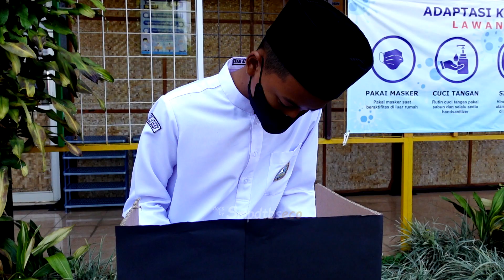DTBSNews Pemungutan Suara Pemilu Raya OPP SMP Daarut Tauhiid Boarding School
Bismillahirrahmanirrahiim

✨ Informasi Seputar SMP DTBS Putra ✨

Alhamdulillahirabbil alamin. Jumat, 8 Oktober 2021 telah dilaksanakan Proses Pemungutan Suara dalam rangka pelaksanaan Pemilu Raya OPP SMP Daarut Tauhiid Boarding School Putra.

Tujuan dari kegiatan ini yakni agar terpilihnya Ketua OPP SMP Daarut Tauhiid Boarding School secara Demokrasi. Semoga dengan dilaksanakannya kegiatan ini, dapat melahirkan calon Generasi Pemimpin yang disukai oleh Allah Subhanahu Wa Ta'ala Aamiin Yaa Allah Yaa Robbal Alamin 🤲🤲

📸🎥 Humas SMP DTBS Putra